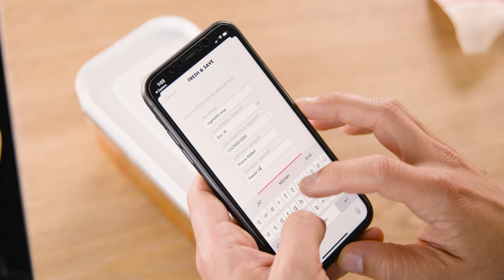Vákuovacia pumpa Zwilling